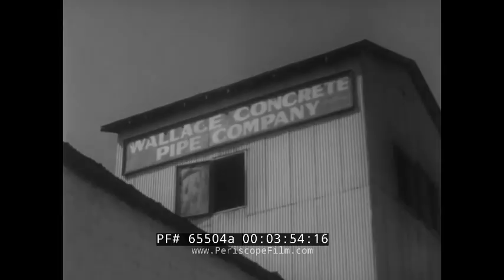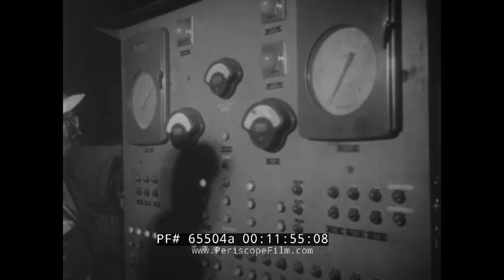INDUSTRY ON PARADE RECOVERY FROM FLOODING SYNTHETICS COMPUTERS & AUTOMATION 65504a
This is a black and white video produced by the National Association of Manufacturers. It is about how the manufacturing industry survives crisis. Opens with an aerial view of a factory that has been flooded, :43. The flood affects all industry. Trains underwater and transportation bought to a standstill, :58. Natural disasters are only one of the many crises industry must deal with to stay in business, 1:38. Another crises industry must face are the ups and downs of government contracts, 1:53. Airline parts factories offset risk by producing cans for the civilian market in downtimes, 2:40. Diversification is another way to protect your business, shipbuilders who make freezers and ship parts can also make kitchen cabinets and other appliances, 3:41. Another challenge is a change of management or ownership, 4:00. While smooth ownership transition can happen, sometimes business faces huge estate taxes after the death of an owner and the business must be sold. The march of technological progress can also bring problems, 4:36. In this case, innovation may be the best answer, 5:12. The synthetics industry was able to innovate saving jobs, 5:41. Treating wool products to hold a crease through intense experimentation, 6:40. Experiments in wool led them to be able to be washed and treated at home, 3:20. Factory with workers experimenting with automation and computers, 7:25. Automation shortens hours and increases productivity, 8:26. Management plans to meet the heavy demands of labor, 9:25. Factory that made hems for ladies skirts innovated to make weather stripping for cars, 10:00. Obsolescence of old products must be met with innovation of new products, 10:24. Hog bristles cut off by China in making paintbrushes for one firm they now use synthetics, 10:42. Taconite is being refined to extract the valuable iron it contains, 11:18. Rocky mountain mine protects us against losing our resources for steel and refines Molybdenum, 12:24. Planning and innovation will let industry forge ahead, 12:22. Builder of a better tomorrow, 13:10.